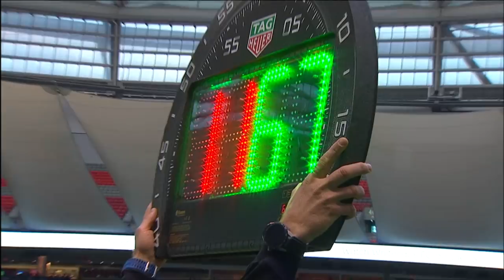How I Got Here: Rose Lavelle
In this episode of How I Got Here, Presented by TAG Heuer, Rose Lavelle talks about her first cap, the nerves she felt, and how much she has grown since then.

U.S. Soccer